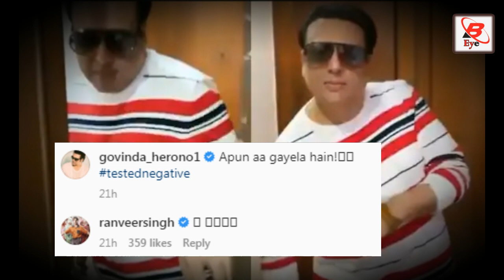Govinda ने कोरोना को मात देने के बाद की ये हरकत वीडियो हुआ वायरल। Govinda